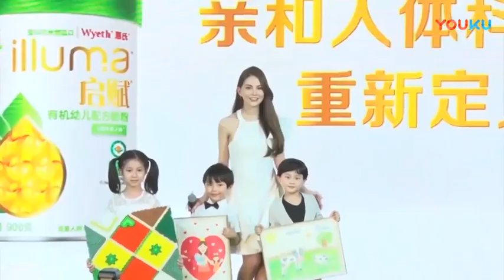【八卦娱乐】周杰伦紧搂昆凌撒狗粮 两人互换表情一个笑一个酷